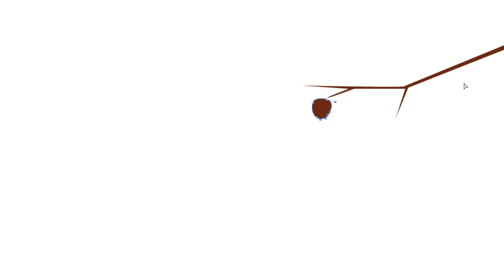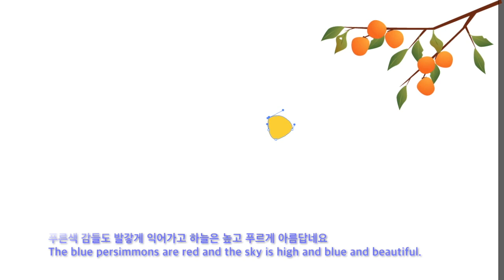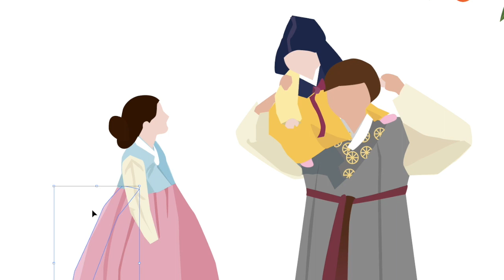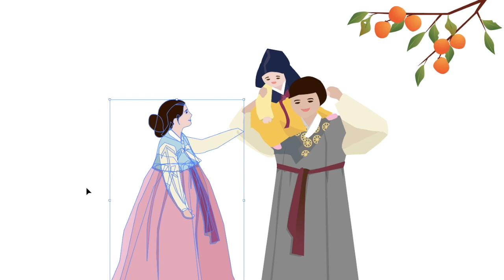[일러스트 그림 13] 한복이미지, 추석이미지 한복입은 가족의 추석풍경을 일러스트그리기 - 마스크 없이 편안했던 날의 그리움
일러스트무료다운 일러스트그림 한복이미지 한복그림 무료이미지 가족그림 다운 받으세요 추석 의 한복입은 가족의 모습. 마스크 없이 편안했던 날들이 그립네요~ 그림으로 작은 위로를 전합니다 모두모두 평안 하기를~~ 블로그에서 그림 다운로드 하세요